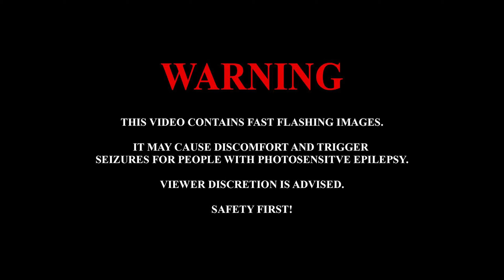MitiS - Moments (feat. Adara) | 94,72% | FC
Don't mind the other maps I've downloaded